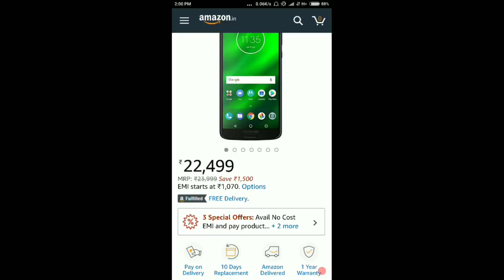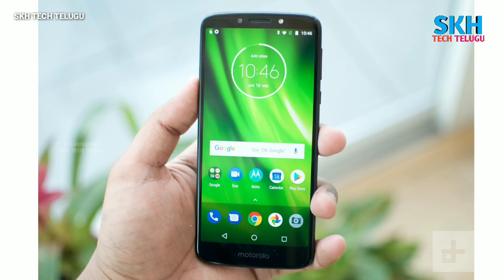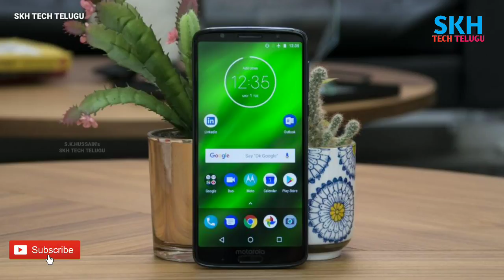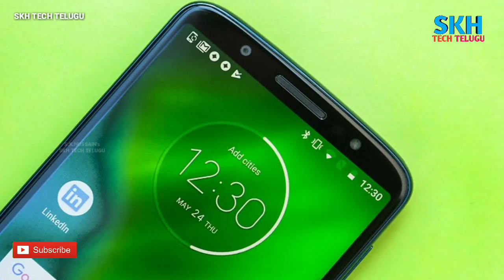moto g6 plus in Telugu | Specs | Pros Cons | My Opinions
In this Video We Explained about latest Midrange Smartphone moto g6 plus with Qualcomm Snapdragon 630 soc Out of The Box Android Oreo 8.0 and 6GB RAM and 64GB ROM. It comes with 5.9 inch Full HD+ 18.9 Astept Ratio n 3200 mah battery with Turbo Charging Technology.